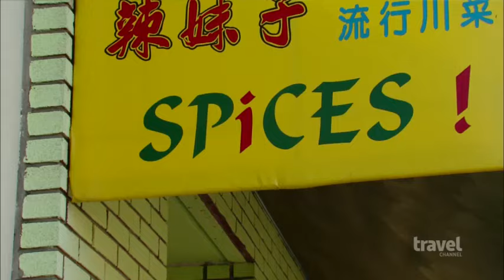Bizarre Foods Andrew Zimmern easts at Spices,the best Szechuan Chinese Restaurant in San Francisco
291 6th Ave, San Francisco, CA,94118
11:00AM-11:00PM